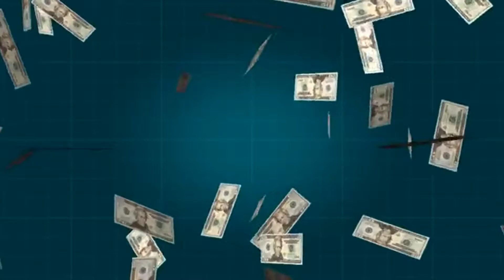Just Lucky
No matter if you're rich or poor, a leader or the led if you're contented by the fact that you're Just Lucky